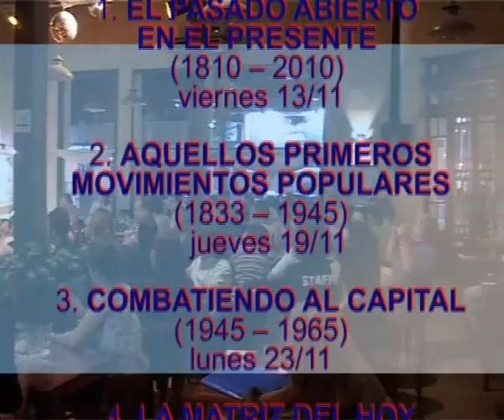spot 2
Proximamente en el  Salón de la Cooperativa de Obras, Servicios Públicos y Vivienda de Bigand Ltda.
 Rivadavia 1152, el periodista y escritor  Carlos del Frade dictará el Seminario HISTORIA POLÍTICA DE LA ESPERANZA.  A 200 años de la Revolución de Mayo
Seminario de Historia Polìtica y obrera argentina.
1. EL PASADO ABIERTO EN EL PRESENTE (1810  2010) viernes 13/11
2. AQUELLOS PRIMEROS MOVIMIENTOS POPULARES (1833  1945) jueves 19/11
3. COMBATIENDO AL CAPITAL (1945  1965) , lunes 23/11
4. LA MATRIZ DEL HOY (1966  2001) jueves 3/12
Salón de la Cooperativa de Obras, Servicios Públicos y Vivienda de Bigand Ltda.
 Rivadavia 1152.
Bigand. Departamento Caseros. Provincia de Santa Fe.

Carlos del Frade, es uno de los periodistas rosarinos más reconocido. Es  autor de numerosos libros de investigación periodística y ganador en 2007 del Premio Martín Fierro al Mejor Programa Unitario de Radio del interior del país, entregado por la Asociación de Periodistas de Televisión y Radio de la Argentina (Aptra), por su programa Radiohistorias de Radio Universidad de Rosario. Actualmente dirige y conduce el programa La Voz del Grillo, por Televisión Regional de San Lorenzo; Radiohistorias por Radio Universidad de Rosario, y Sobre la Hora, por AM 990 Radio Splendid de la Capital Federal. Entre innumerables reconocimientos, Del Frade también obtuvo el Premio Nacional Arturo Jauretche por labor periodística en reconocimiento a su consecuencia con el pensamiento nacional, y el título de Mensajero de la Paz, otorgado por el Llamamiento de los Cien para Seguir Viviendo. Fue redactor de los diarios El Ciudadano, Rosario/12, La Tribuna, La Capital de Rosario, y es docente titular de la cátedra Investigación periodística en la Universidad de Concepción del Uruguay, provincia de Entre Ríos, habiéndose desempeñado en la misma función en la Universidad de Rosario. También fue titular de las cátedras de Historia del Periodismo Argentino en el Instituto Superior de Ciencias de la Comunicación de Rosario y dictó seminarios de Investigación Periodística e historia política del periodismo en la Escuela de Comunicación Social de la Facultad de Ciencias Políticas y Relaciones Internacionales de la Universidad Nacional de Rosario y en distintos institutos privados.